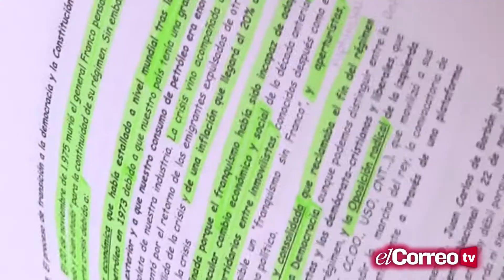Arranca la selectividad en Andalucía